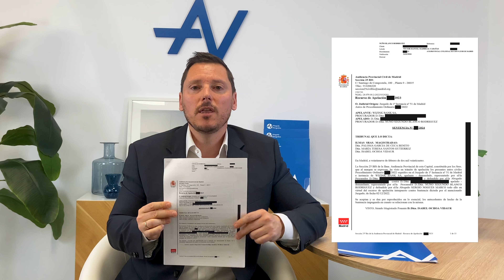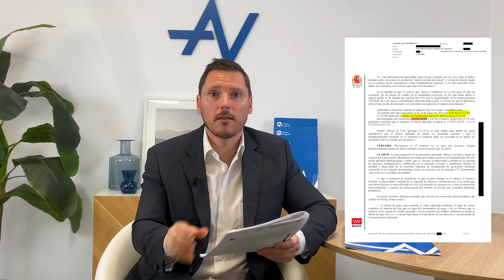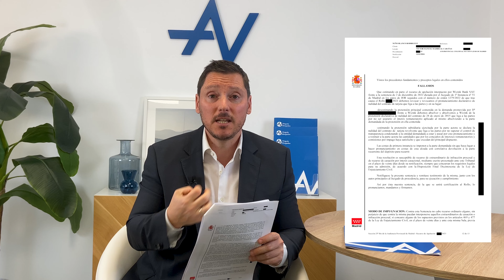🎉 Sentencia demoledora contra Wizink de la Audiencia Provincial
👉Te dejamos el link a unos vídeos del proceso de reclamación de la usura:
- Primera parte del Procedimiento de la reclamación de la Usura, proceso de reclamación extrajudicial y procesal